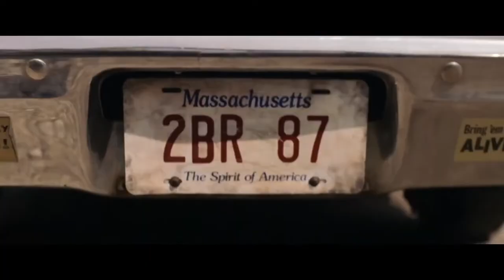What We Find On The Road - Official Trailer (2024) Finn Haney, William Chris Sumpter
What We Find On The Road is a coming-of-age film distributed by Scatena & Rosner Films.

On his 18th birthday, TJ receives a key from his estranged ex-con father, unlocking a timeworn ’68 convertible and a challenge to drive across America - in hopes of repairing his family. Supported by a band of loveable oddballs and held together by humor and grit, TJ discovers that sometimes the longest road is the fastest way to home.

What We Find On The Road stars Finn Haney, William Chris Sumpter, Katherine Laheen, Paul Guilfoyle, and Ross Partridge. The film is directed by Chaysen Beacham and written by Bill Haney.

What We Find On The Road will release exclusively in U.S. theaters on September 20, 2024.